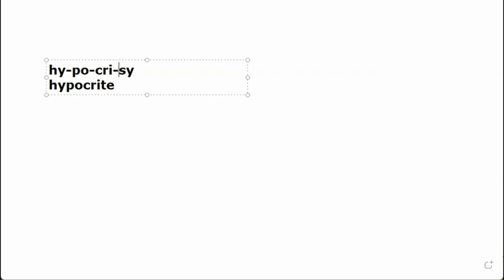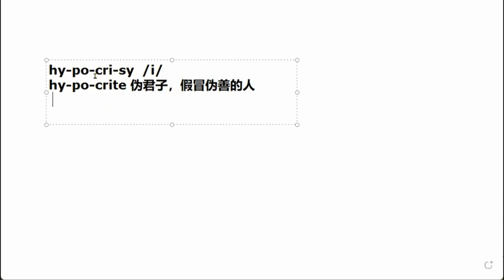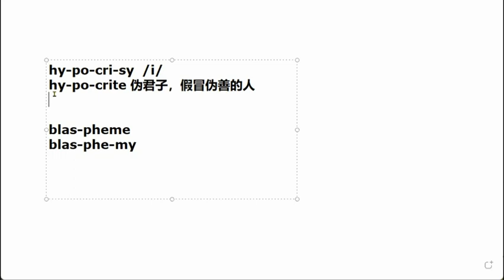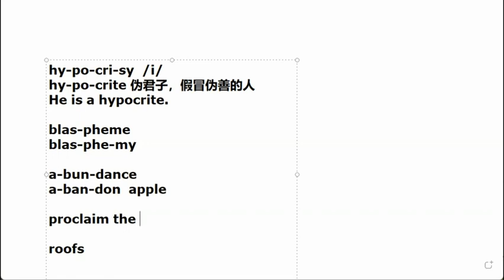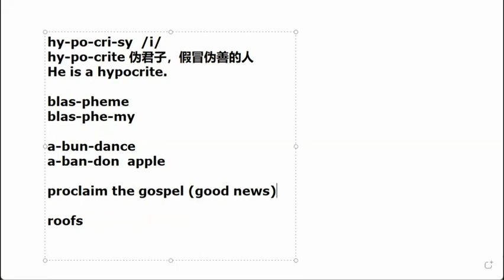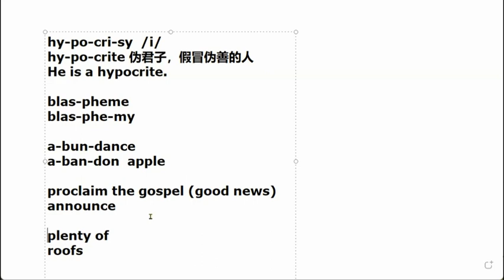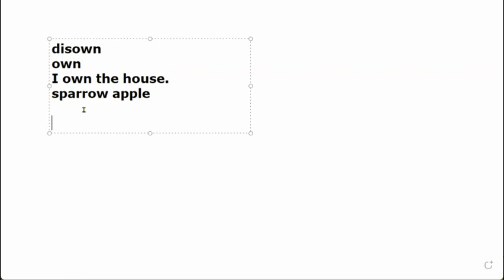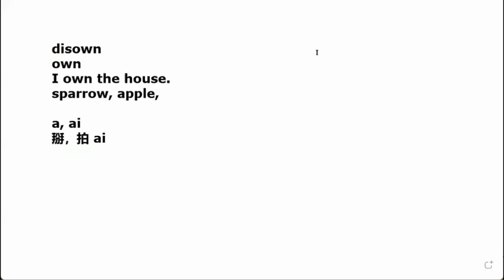20220919晚英文辅导